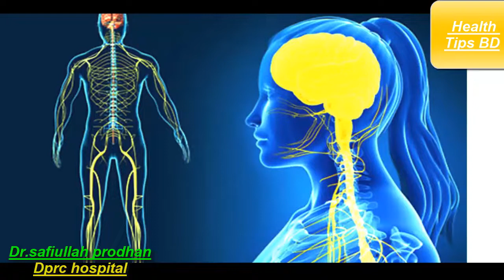ডায়বেটিস রোগি অবশ্যই জানা দরকার|| Diabetes patients need to know|| health tips bd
ডায়বেটিস রোগি অবশ্যই জানা দরকার|| Diabetes patients need to know ||